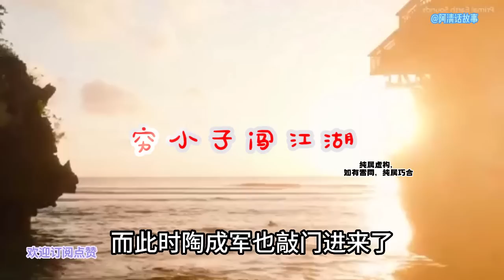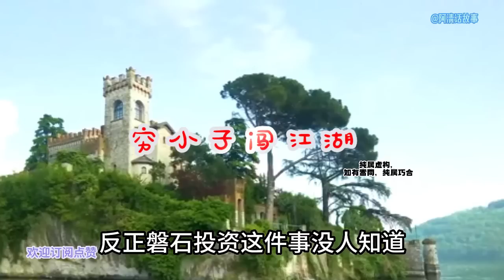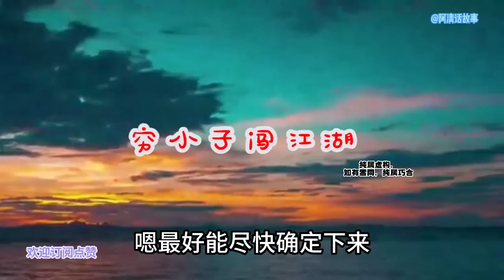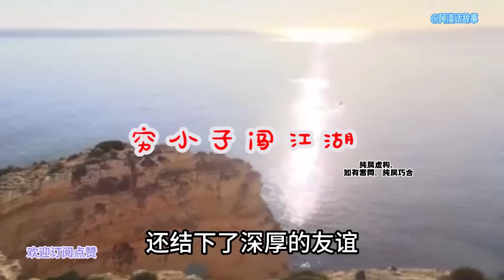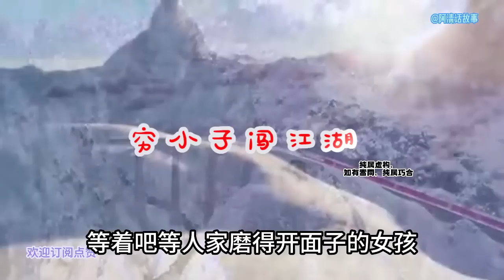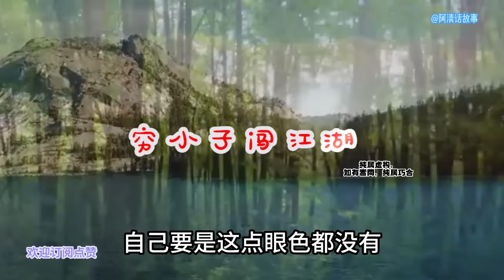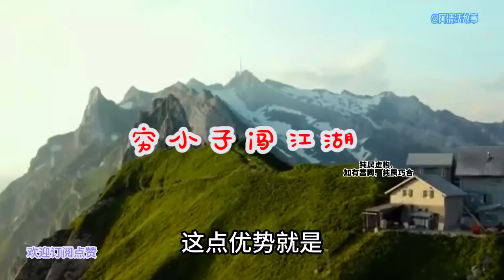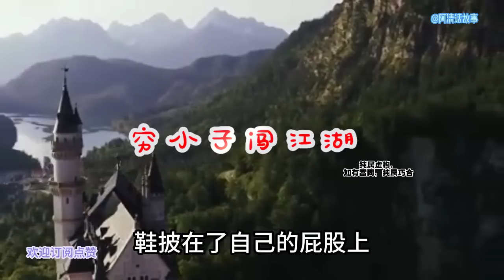市老大亲自接待了谢氏父女，穷小子和前老板娘会发生点故事吗？講故事